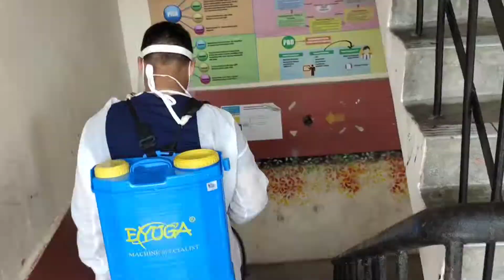Operasi Sanitasi Kawasan Sekolah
Terima kasih Balai Bomba & Penyelamat Kulai ☺️